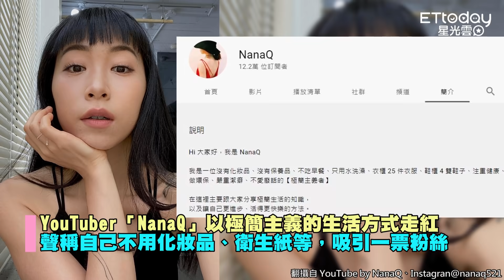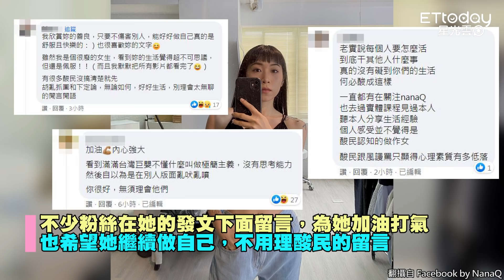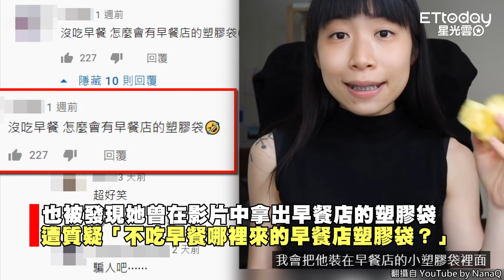NanaQ回應「封鎖網友、用塑膠袋」 強調問心無愧：相信的就相信！